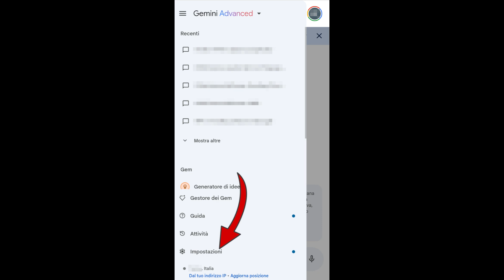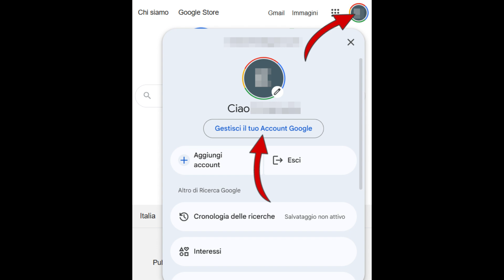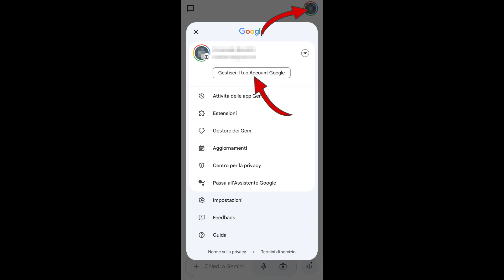Come disattivare abbonamento a Gemini Advanced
In questa guida vediamo come disdire l'abbonamento al piano premium dell'AI di Google Gemini Advanced, dalle impostazioni di Gemini o dall'account Google.

Capitoli:
00:00 | Disattivare abbonamento da Impostazioni Gemini
01:00 | Disattivare abbonamento da Account Google
02:12 | Disattivare abbonamento da App Gemini